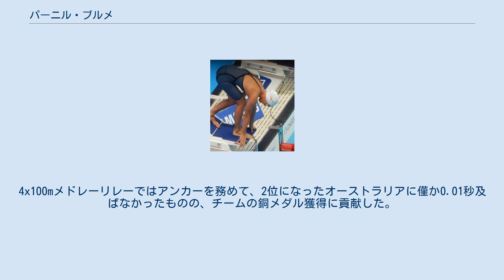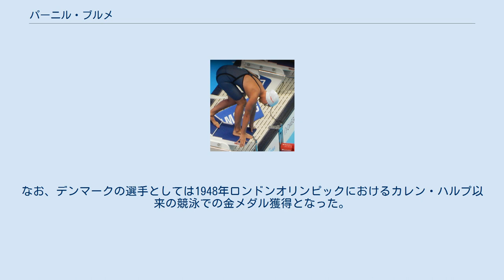パーニル・ブルメ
パーニル・ブルメ (Pernille Blume　1994年5月14日- ) はデンマーク出身の競泳選手。
専門は自由形とメドレーリレー。
2016年のリオデジャネイロオリンピックでは50m自由形で金メダルを獲得した。
2012年のロンドンオリンピックにも出場した。
 ブルームは1994年5月14日にデンマーク首都地域のヘアレウで生まれた。
2016年のリオデジャネイロオリンピック直前には大衆紙のBTにヌード写真が掲載された。
 競泳は4歳の時に始めた。
デンマークのサイマノアシェランクラブに所属している。
2012年のロンドンオリンピックではデンマーク代表として5種目に出場した。
しかし、50m自由形では予選レースで8位、全体でも26位で準決勝に進めなかった。
100m自由形では予選レースで6位、全体でも19位で準決勝に進めなかった。
200m自由形では予選レースでトップだったが、全体では24位でやはり準決勝に進めなかった。
4x100mフリーリレーではミー・ニールセン、ロッテ・フリス、ヤネッテ・オッテセンとともに予選を突破して、決勝では3分37秒45のデンマーク記録で6位になった。
4x100mメドレーリレーではニールセン、オッテセン及びリッケ・ペデルセンとともに予選を突破して、決勝では7位入賞を果たした。
 オリンピック後に開催された世界短水路選手権の4x100mメドレーリレーでは金メダルを獲得した。
 2014年の世界短水路選手権では4x50mメドレーリレーでニールセン、ペデルセン、オッテセンとともに世界新記録を樹立して金メダルを獲得した。
4x100mメドレーリレーでも同じメンバーで優勝した。
4x50mフリーリレーでは3位だった。
 2016年にはデンマークオープンの50m自由形で優勝した。
同年のリオデジャネイロオリンピック代表にも選出され、50m自由形で金メダルを獲得した。
また、100m自由形、4x100mフリーリレー及び4x100mメドレーリレーにも出場した。
4x100mメドレーリレーではアンカーを務めて、2位になったオーストラリアに僅か0.01秒及ばなかったものの、チームの銅メダル獲得に貢献した。
なお、デンマークの選手としては1948年ロンドンオリンピックにおけるカレン・ハルプ以来の競泳での金メダル獲得となった。
リオデジャネイロオリンピック閉会式において旗手を務めた。